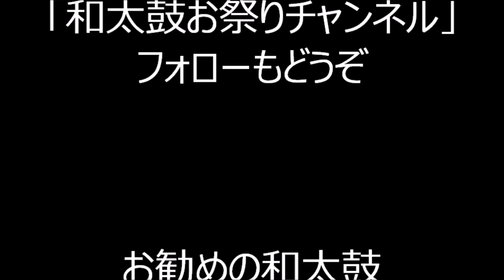河内音頭 中村美律子 氏 すみだ錦糸町河内音頭大盆踊り６ 2022年40周年記念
2022年9月24日に、東京都墨田区で行われた「すみだ錦糸町河内音頭大盆踊り」の会場の様子です。
（一部、当方の休憩により撮影していない部分がありますが、ご了承ください。）